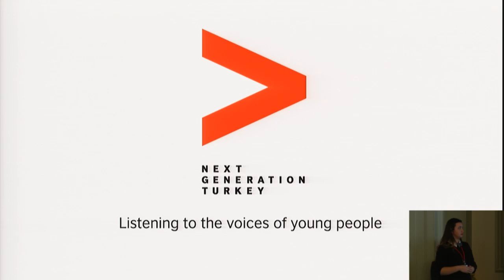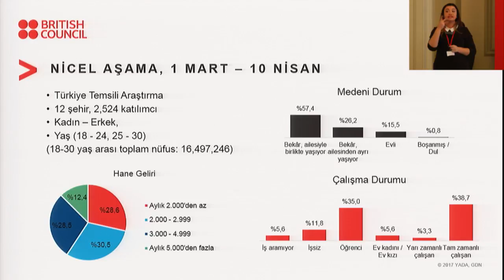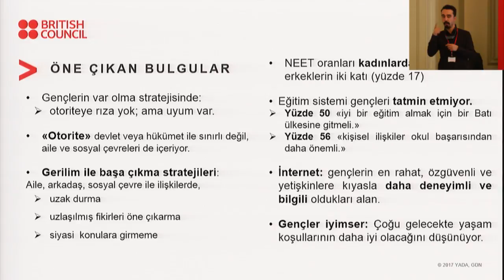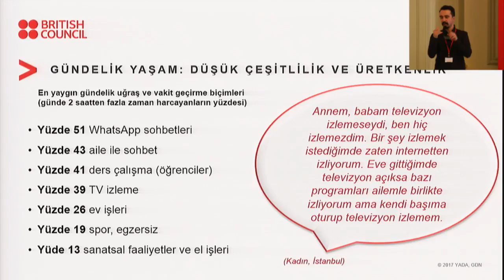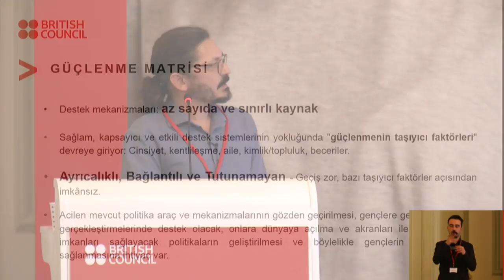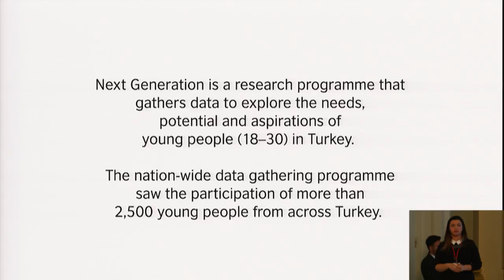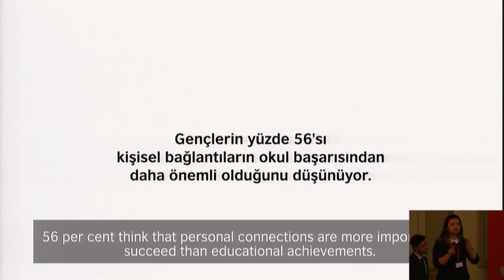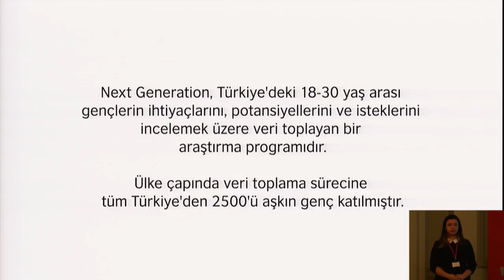Next Generation: Youth Voices in Turkey Research Launch Event